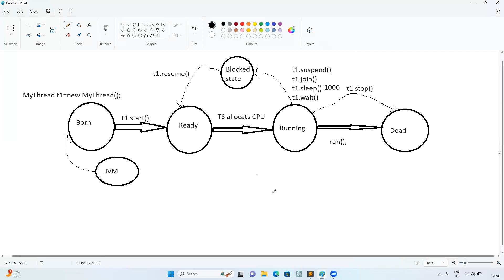Core Java part119 | Thread life cycle in Java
In this video, I have explained the Thread life cycle in Java

Deepak Gupta

thread life cycle in java
thread life cycle in java in hindi
thread life cycle in java by deepak gupta
thread life cycle in java by deepak
Thread Life Cycle
Java Threads
Thread States
Thread Creation
Runnable State
Blocked State
Waiting State
Timed Waiting State
Terminated State
Thread Synchronization
Thread Priority
Daemon Threads
Thread.sleep()
Object.wait()
Thread.join()
Thread.yield()
Thread.isAlive()
Thread Lifecycle Diagram
Multithreading in Java
Concurrency in Java
Multithreading in Java
Java Threads
Concurrency in Java
Thread Safety
Synchronization in Java
Thread Pool
Executor Framework
Race Conditions
Deadlocks in Java
Java Thread Pools
Thread Synchronization
Volatile Keyword
Java Concurrent API
Thread Communication
Java Callable and Future
Locks in Java
Atomic Operations
Java Thread States
Thread Priority